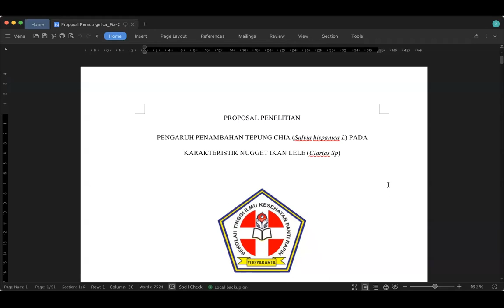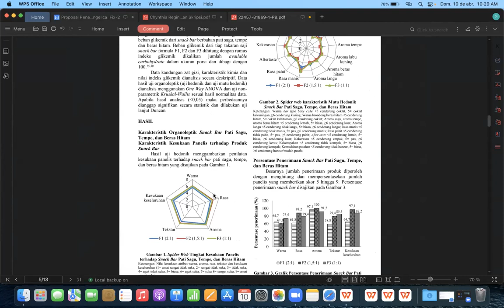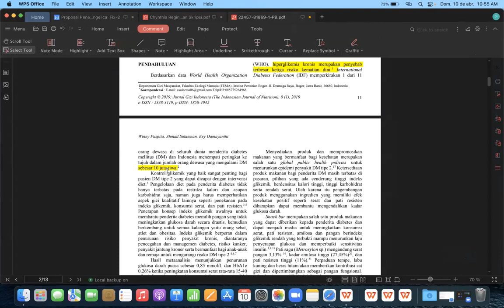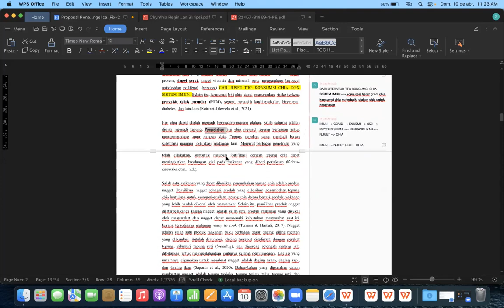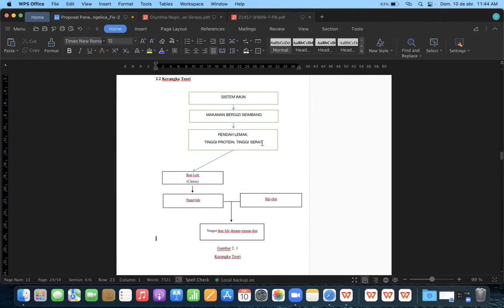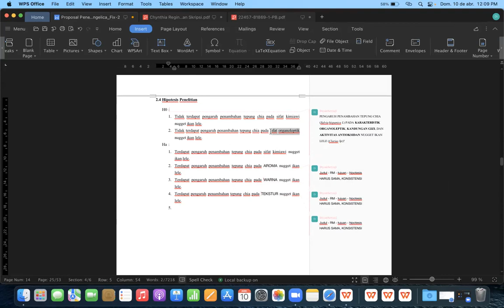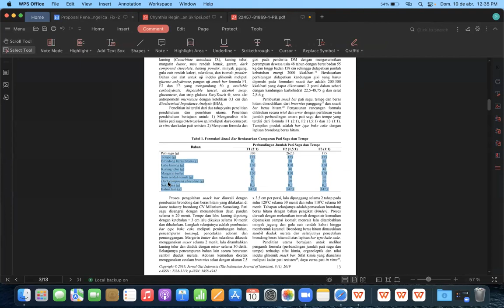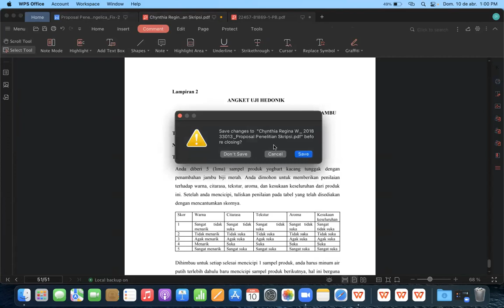Bimbingan skripsi Audrey Angelica bagian pertama, BAB 1, BAB 2, BAB 3, Lampiran (3 jam!)